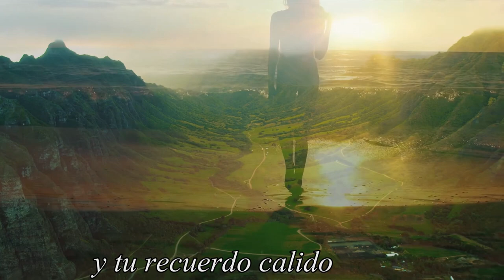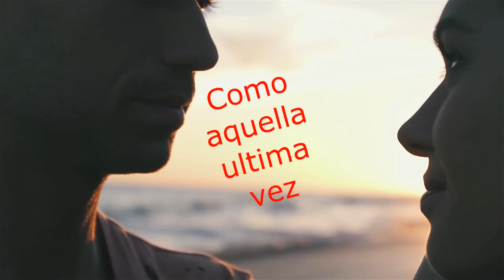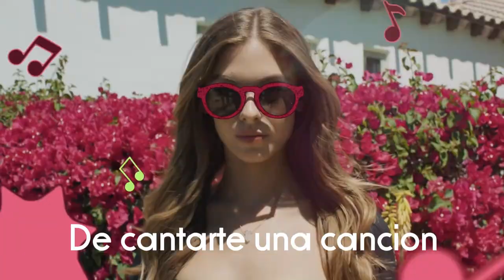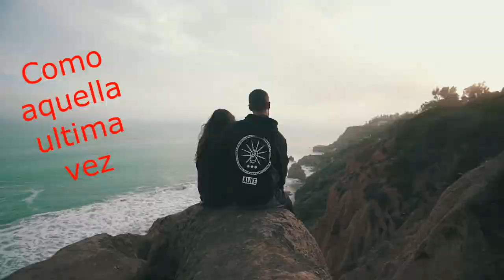Oliver Telac - Mi primer amor ( Moja prva ljubavi )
Svim prvim ljubavima
Autor pjesme : Oliver Telac
Stihovi su napisani 1979-te godine.